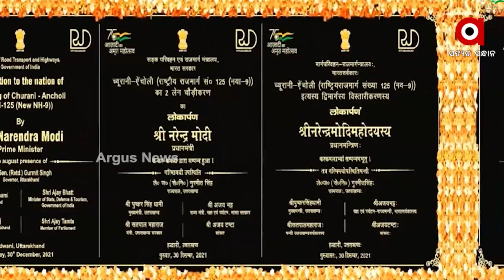ଟୁରିଜିମ ସେକ୍ଟରର ଅଭିବୃଦ୍ଧି ସହିତ ବଢିବ ରୋଜଗାର କ୍ଷମତା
ନୂଆବର୍ଷର ଦୁଇଦିନ ପୂର୍ବରୁ ପ୍ରଧାନମନ୍ତ୍ରୀ ନରେନ୍ଦ୍ର ମୋଦି ଉତ୍ତରାଖଣ୍ଡକୁ ୧୭,୫୪୭ କୋଟି ଟଙ୍କାର ଉପହାର ଦେଇଛନ୍ତି। ରାଜ୍ୟରେ ପ୍ରଧାନମନ୍ତ୍ରୀ ଗୁରୁବାର ୨୩ ପରିଯୋଜନାର ଶିଳାନ୍ୟାସ କରିଛନ୍ତି। ଏସବୁ ପରିଯୋଜନା ଦ୍ୱାରା ରାଜ୍ୟର ବିକାଶ ଧାରା ତ୍ୱରାନ୍ବିତ ହେବ ବୋଲି ପ୍ରଧାନମନ୍ତ୍ରୀ କହିଛନ୍ତି।